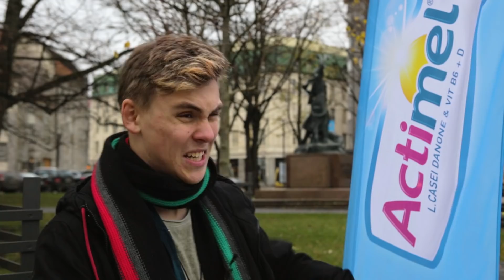LIFE HACKS ON HOW TO STAYSTRONG W/ ANTANAS J, RAUNO RAIESMAA & DOROTHEA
Three Baltic countries. Three Youtubers. Three exciting challenges. Who will StayStrongest?